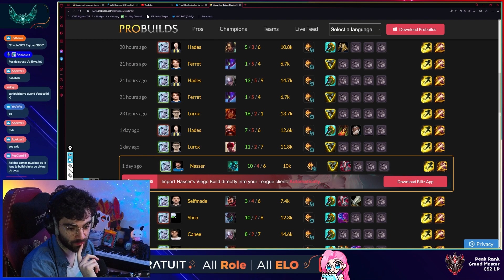IL MONTE DIAMANT AVEC CETTE STRAT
🔴 Participe aux Coachings de 9H à 15H !
Meilleurs Guide & Coaching FR ?

0:00 Dans cette vidéo !
00:30 Introduction
00:35 GAME - Abonne toi !
16:30 Vidéo Recommander

- MOT-CLÉ [IGNORE] -